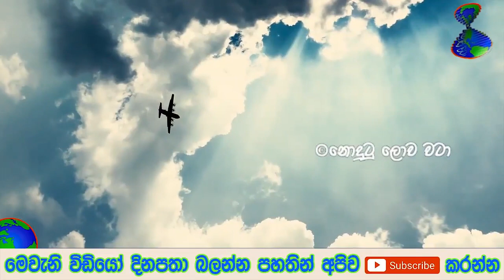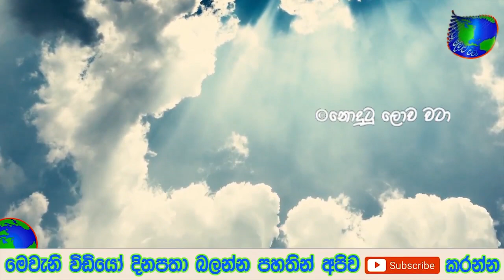ගුවන් යානයේ සිටි පවුලක් පිළිබඳ දැනගත් සංවේදී කතාව මෙන්න - A sad story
ගුවන් නියමුවෙකු වන සාලින්ද ගැන හෙලිවූ කවුරුත් නොදන්නා ඇත්ත කතාව මෙන්න විතය අහිමි වූ තරුණ ගුවන් නියමුවා ගැන දැන් ලැබුණු ආරංචිය මෙන්න විදේශගතව සේවය කරන ලාංකිකයන් වෙනුවෙන් ජනාධිපතිතුමා කතා කරයි මෙන්න විස්තරය | සල්ලි නෙවෙයි වැදගත්

මං ඔයාට නොදෙන දෙයක් නෑ කියමින්, පෙම්වතා ඉදිරියේ ඇදුම්... පෙම්වතියට උන දේ අවුරුදු තුනේ දරු පැටියාව උස්සන් අහසට ගිය සරුංගලේ - හැමෝම කට ඇරන් බලන් ඉදලා